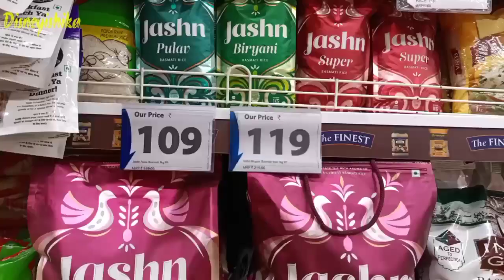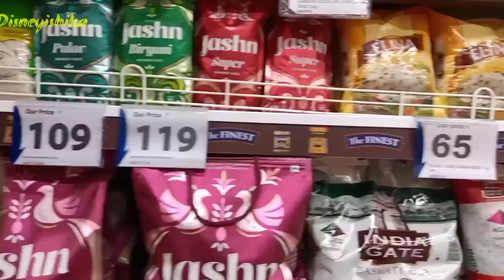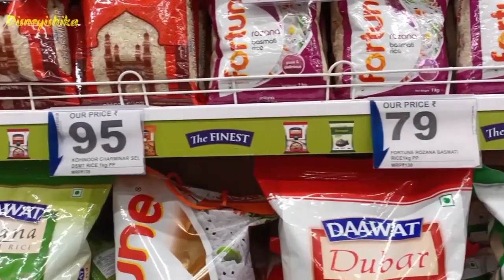Reliance Smart Latest Grocery Sale || Reliance Smart Latest Buy1 Get1 Sale || Reliance Smart Offers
Hello friends welcome back in this video I will show you maximum offers of Reliance Smart.

@disneyishika videos